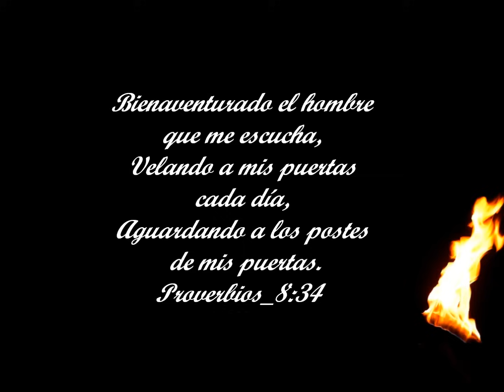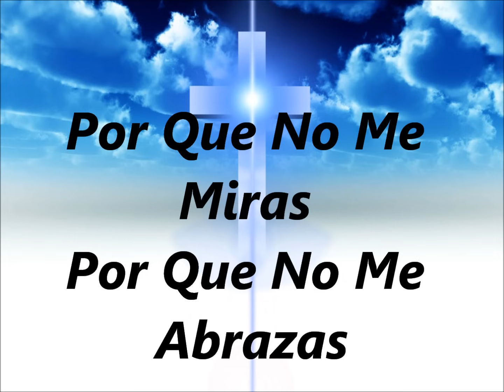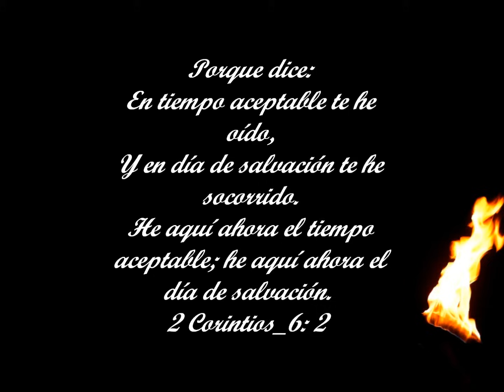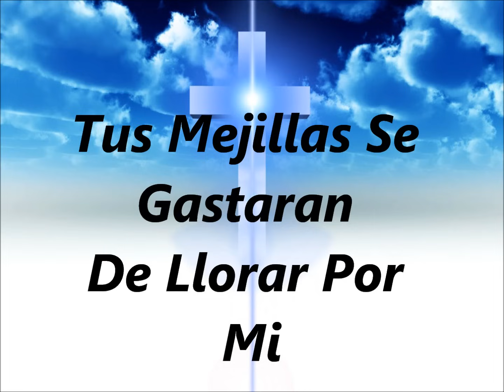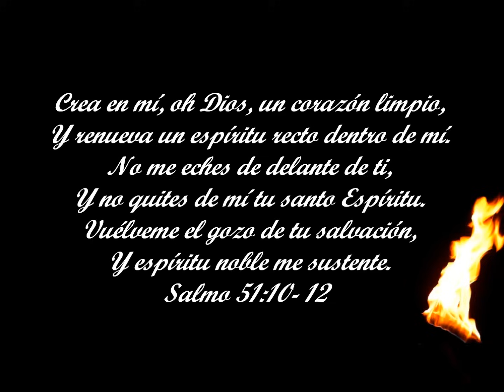Mi pueblo escucha.wmv